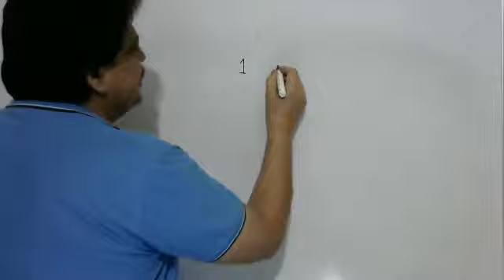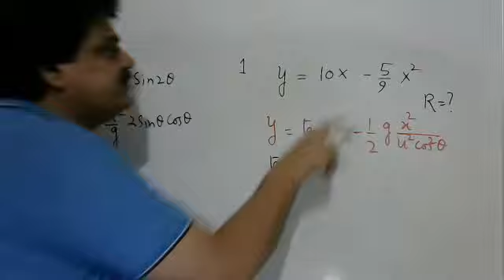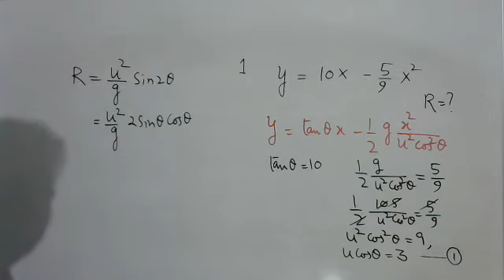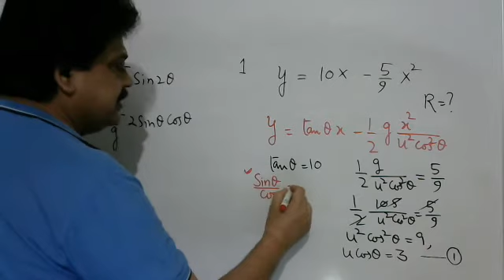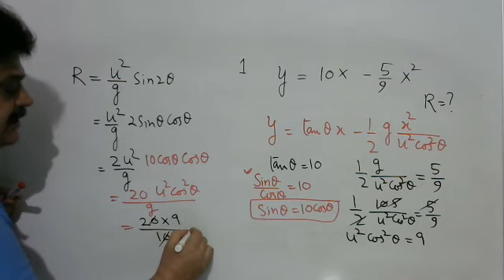The equation of trajectory of a projectile is y = 10 x – (5/9 ) x2. If g = 10 m/s2, then the range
The equation of trajectory of a projectile is y = 10 x – (5/9 ) x2. If g = 10 m/s2, then the range of projectile (in metre) is